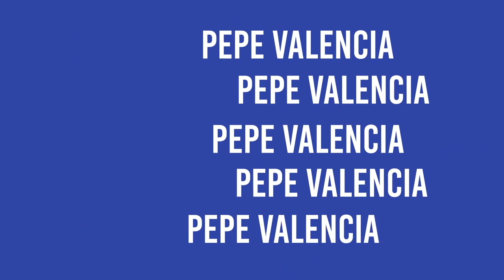EXPRESSO Y LATTE- Pepe Zaydén y política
Homenaje al cronista de la muerte y otras cosas.